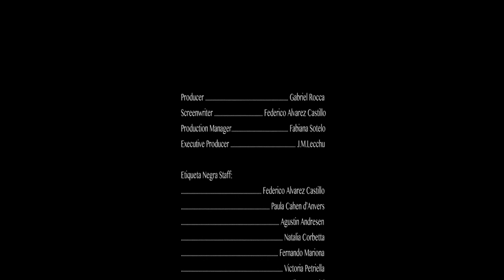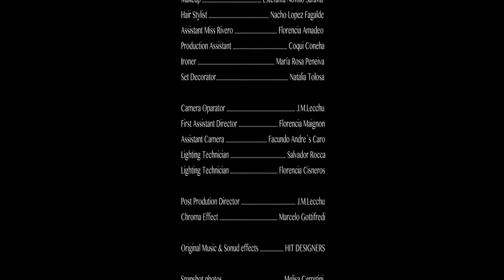Ezequiel Lavezzi - Commercial (Etiqueta Negra)